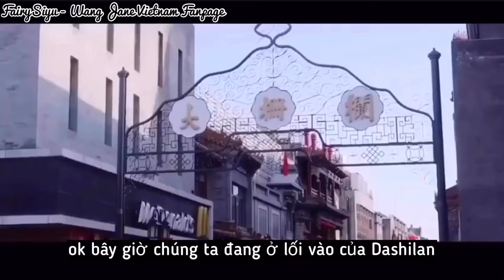[VIETSUB] “Vlog” Một ngày đi ăn cùng Jane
Các bạn nhớ ủng hộ Jane nha !

Like video & Subscribes cho FairySiyu nếu bạn thấy thích nhé !!!
From FairySiyu with love ~
Translated: Ty
Các bạn xem video vui vẻ nhe